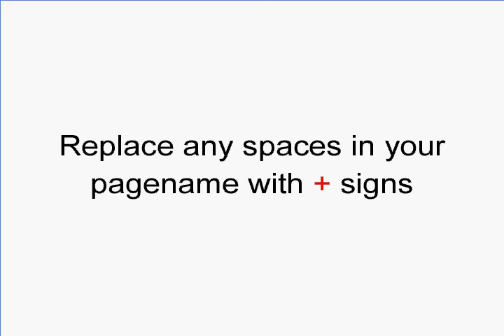How to create an internal link to another page on your website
How to link to another of your web pages using Chilli Websites online DIY website builder - internal linking